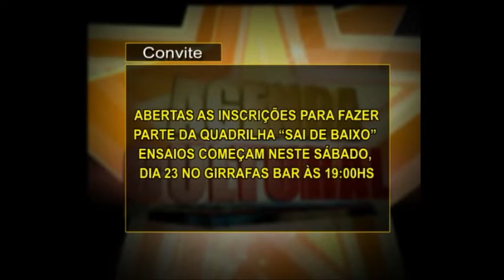Agenda cultural de Caxias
Agenda sábado 23